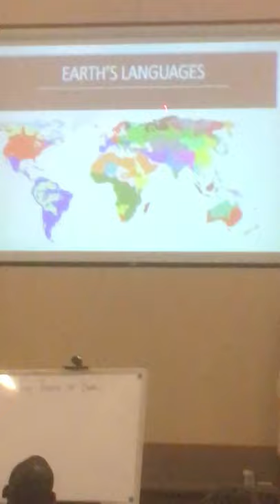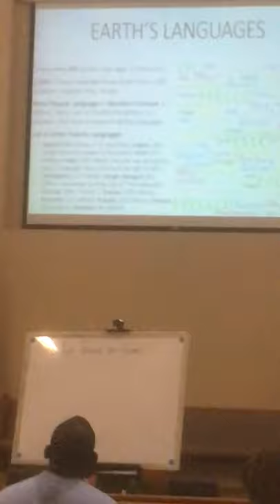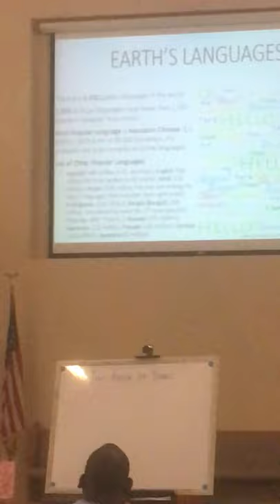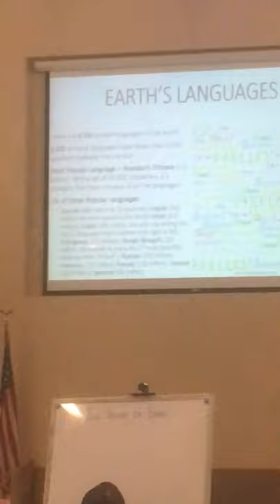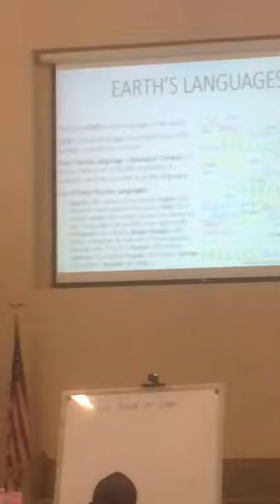Lemoore SDA Wed Night Bible Study #2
Pastor José Alarcon give a Bible study every Wednesday Night at 7:00pm. This video was on Genesis. 8/21/19